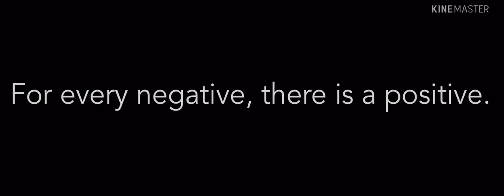We’re all beautiful......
Positivity isn’t being naive, it’s being happy